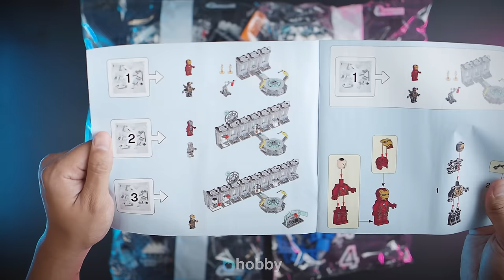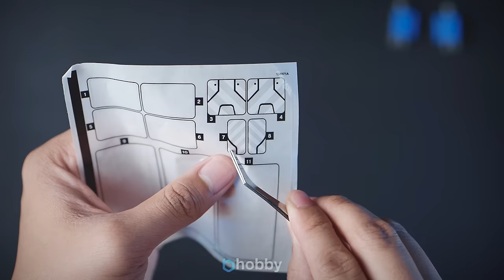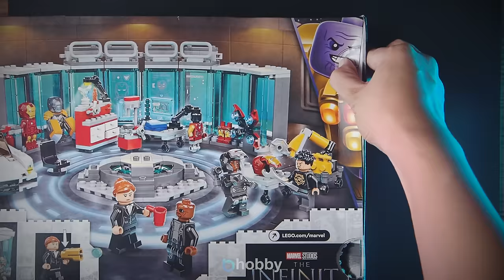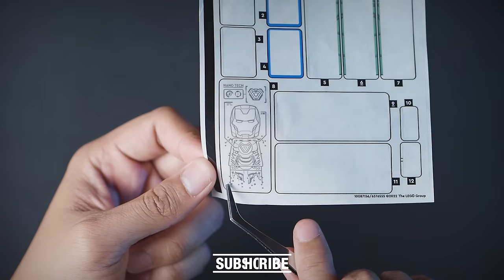Lego Iron Man Hall of Armor | Speed Build | Beat Building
Follow me on:
Main Instagram: Kenkenhobbies

Lego Hall of Armory
Set Number: 76216
Price: $90

Lego Hall of Armor
Set Number: 76125 Retired Set
Price: $60

Product Links of what I use on my studio.
My Knife Collection:
Spider Knife
EF Knife
Big Knife
War tech
Bat Knife

Panel line (recommended)
Panel line pen marker:

0:00 Hall of Armor Set
2:30 Iron Man Armory Set